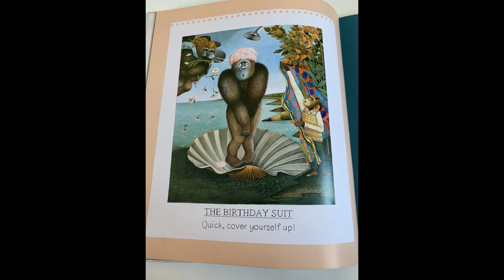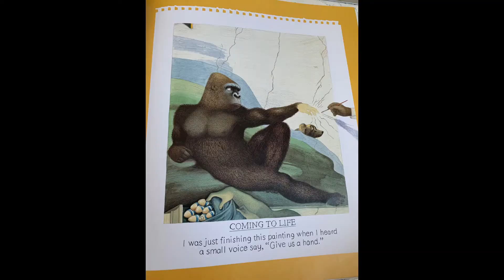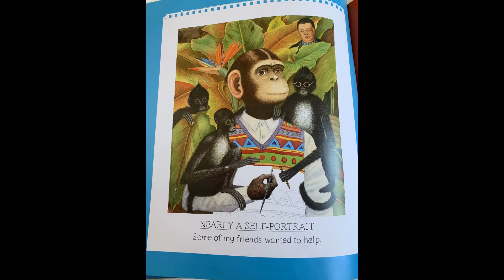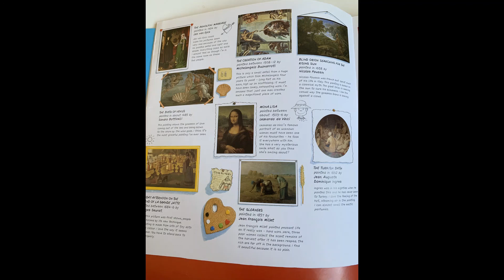Willy's Picture by Anthony Browne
Day two of our Anthony Browne week.